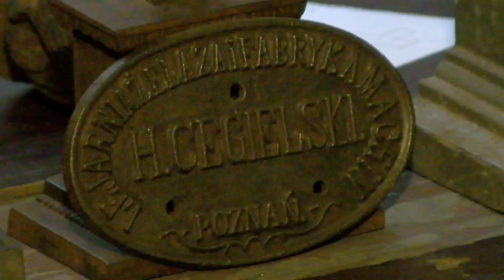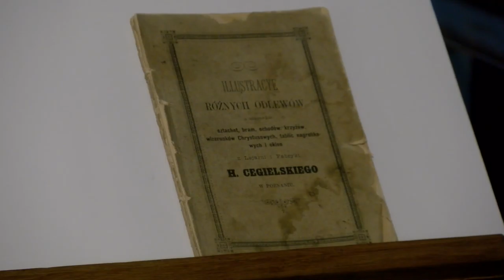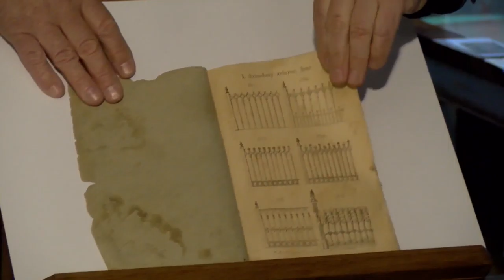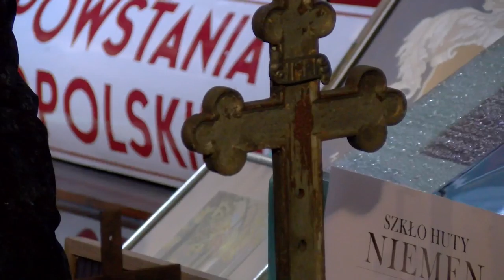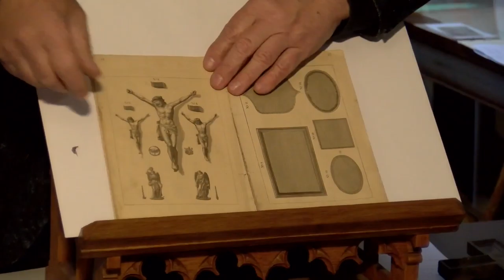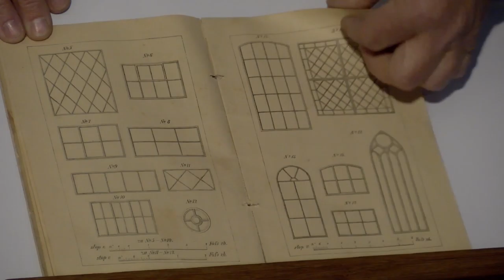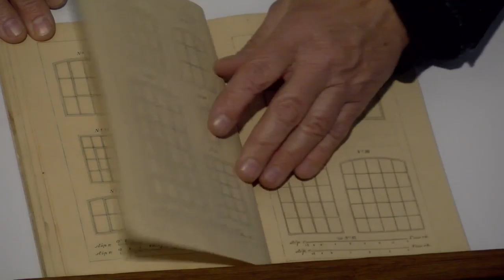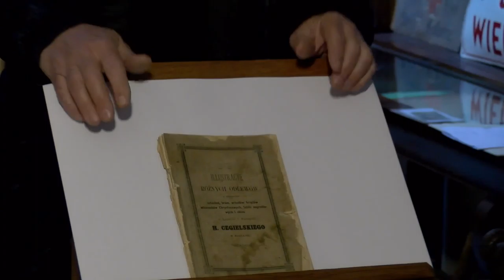Historie 1001 drobiazgów: Lejarnia żelaza 581